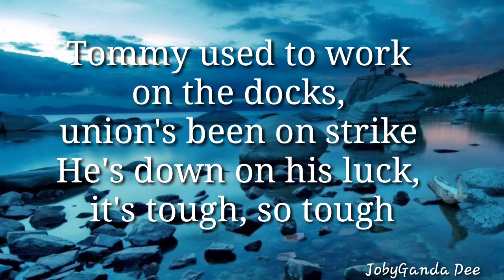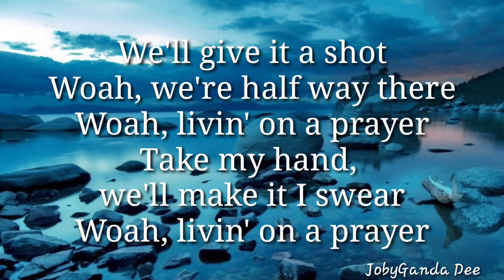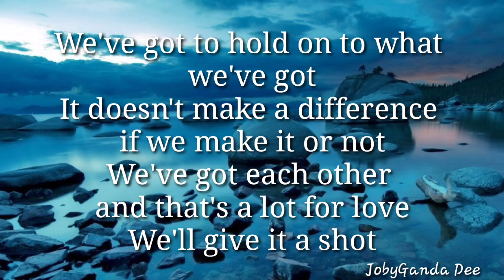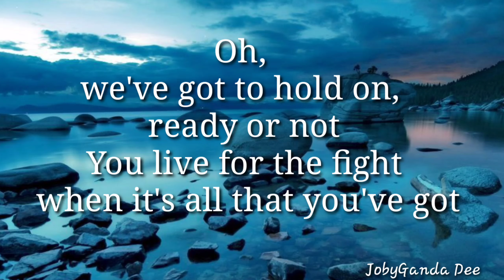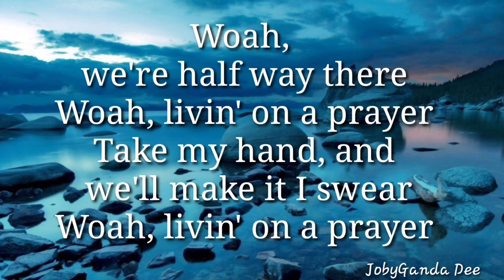Bon Jovi - Livin' On A Prayer (Lyrics) || JobyGanda Dee